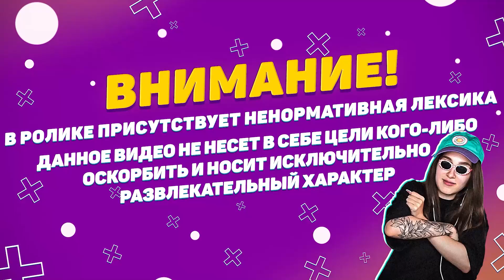Генсуха Показала ОТРЫВОК из СВОЕГО ПЕРВОГО ТРЕКА